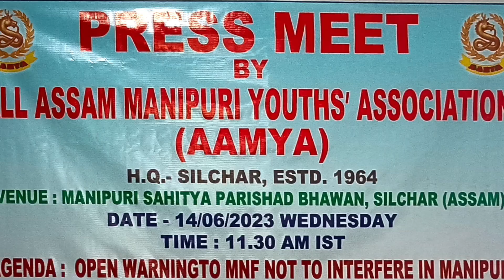( AAMYA ) OPEN WARNING TO MNF NOT TO INTERFERE IN MANIPUR 14/6/2023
ALL ASSAM MANIPURI YOUTH'S ASSOCIATION ( AAMYA ) OPEN WARNING TO MNF NOT TO INTERFERE IN MANIPUR 14/6/2023